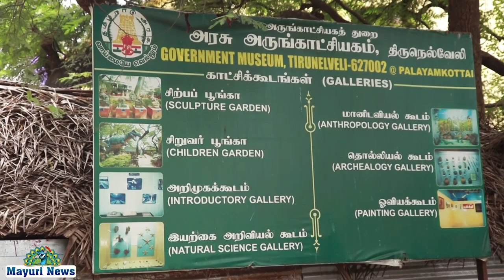நெல்லை மண்டல கலை பண்பாட்டு துறை சார்பில் மாபெரும் ஓவிய மற்றும் சிற்ப கண்காட்சி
TIRUNELVLEI SCIENCECENTRE EXHIBITION # நெல்லை மண்டல கலை பண்பாட்டு துறை சார்பில் மாபெரும் ஓவிய மற்றும் சிற்ப கண்காட்சி இன்று 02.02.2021அரசு அருங்காட்சியகத்தில் தொடங்கியது.
நெல்லை மாவட்ட ஆட்சித் தலைவர் திரு வே.விஷ்ணு இ.ஆ.ப.அவர்களின் அறிவுரையின்படி நடக்கும் இக்கண்காட்சியில்
நெல்லை அரசு அருங்காட்சியக மாவட்டக் காப்பாட்சியர் சிவ சத்தியவள்ளி வந்திருந்த அனைவரையும் வரவேற்றுப் பேசினார்.

 இக்கண்காட்சியை  சென்னை கவின் கலைக் கல்லூரியின் மேனாள் முதல்வர் ஓவியர் சந்துரு திறந்து வைத்து உரையாற்றினார்.

அவரது உரையில் "வாழ்க்கையின் படிப்பினையும், பண்பாட்டினையும் பிரதிபலிப்பதே கலையாகும். இங்குள்ள ஓவியங்களைப் பார்க்கையில்,இங்கு வருகை தந்திருக்கும் ஓவியர்களுக்கு  இக்கலை நன்றாகவே கைவந்திருக்கிறது. மகிழ்ச்சியடைகிறேன். இத்திறனை வளர்த்தெடுத்த தொடர்ந்து பயிற்சிப் பட்டறைகளை நடத்தணும். அதற்குரிய ஏற்பாடுகளை கலை பண்பாட்டுத் துறை முன்னெடுக்க வேண்டும். நெல்லை அரசு அருங்காட்சியகமும் இணைந்து நடத்த முன்வரணும் எனக் கேட்டுக்கொள்கிறேன் "
எனக் குறிப்பிட்டார்.

கலை பண்பாட்டு துறையின் நெல்லை மண்டில உதவி இயக்குநர் சுந்தர் நன்றியுரை ஆற்றினார்.

நிகழ்ச்சியில் பொதிகைத் தமிழ்ச் சங்கத்தின் தலைவர் கவிஞர் பேரா, கவிஞர் சுப்பையா, கலையாசிரியர்கள் சொர்ணம்,  செல்லம்மாள் உட்பட பலர் கலந்து கொண்டனர்.

இக்கண்காட்சியில் திருநெல்வேலி, தென்காசி, தூத்துக்குடி, கன்னியாகுமரி மற்றும் விருதுநகர் ஆகிய மாவட்டங்களிலிருந்து திரளான ஓவியர்கள் தங்கள் படைப்புகளைக் காட்சிப்படுத்தியுள்ளனர்.

இக்கண்காட்சி வரும் 4-ஆம் தேதி வரை நடைபெறும்.